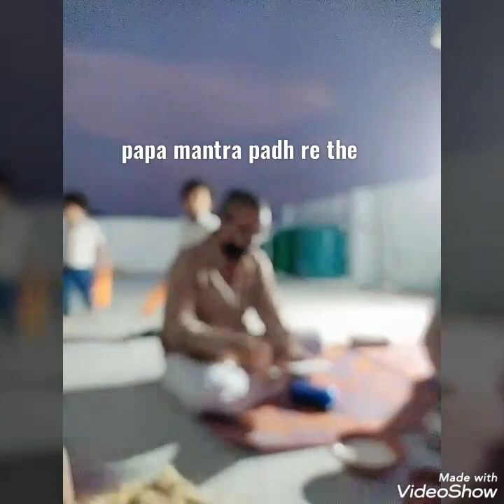Ganesh Chaturthi first day..and chaturthi chandra pujan..dekhiye kya kya kiya us din